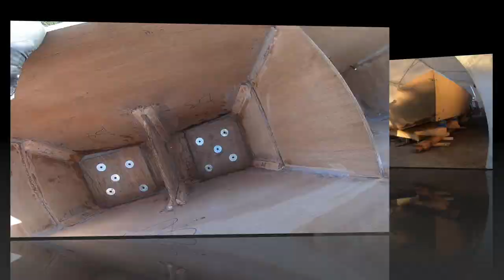21.DIY Boat Building: 15 Min RECAP of the PROGESS!